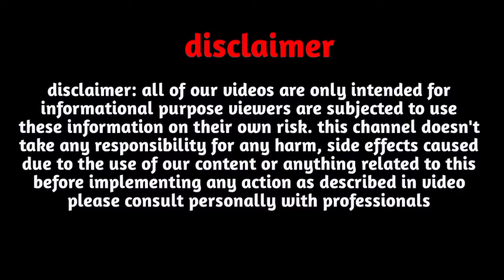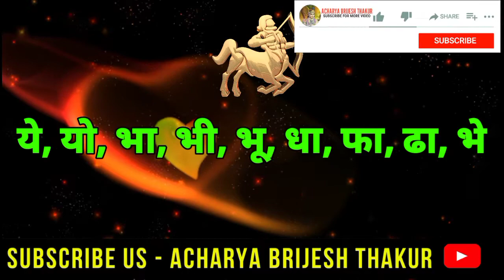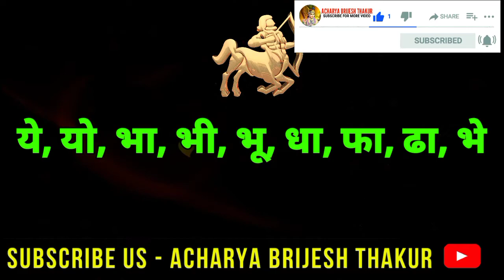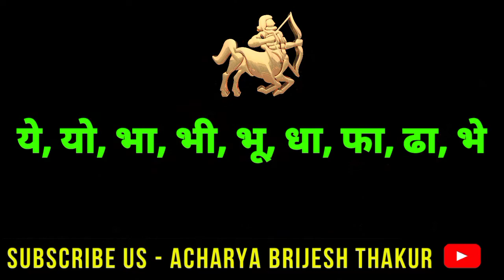धनु राशि जून 2022 बड़ी भविष्यवाणी |Dhanu Rashi June 2022|Dhanu Rashifal|Sagittarius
Follow us-